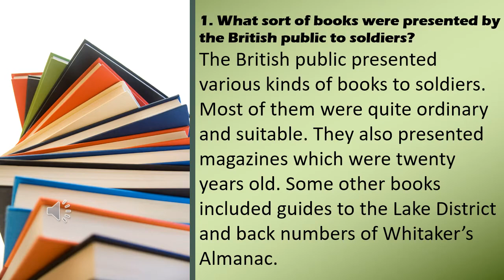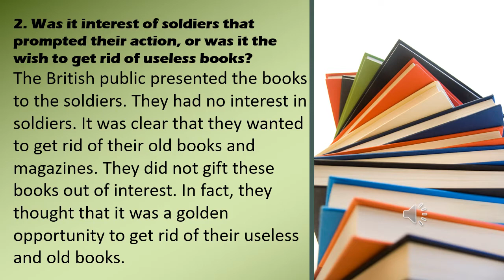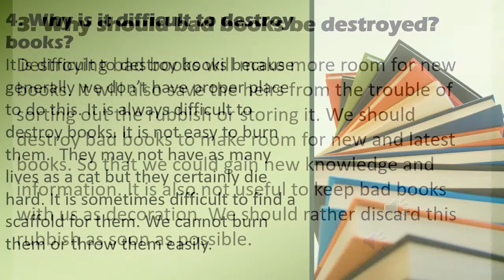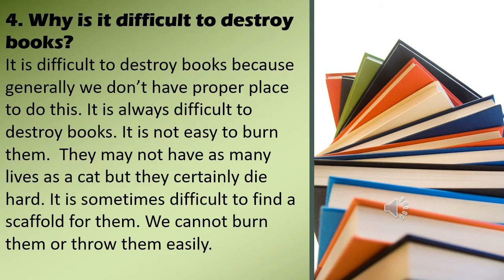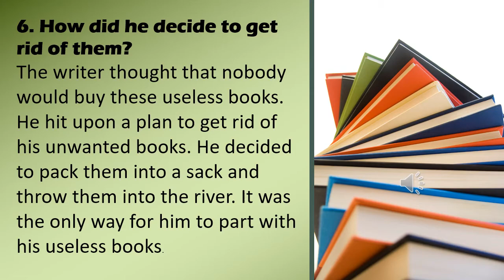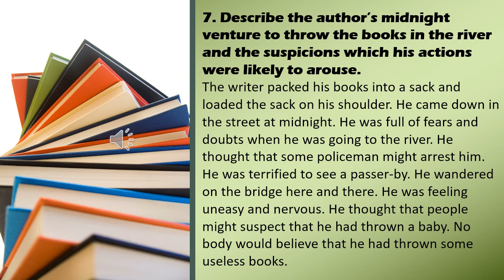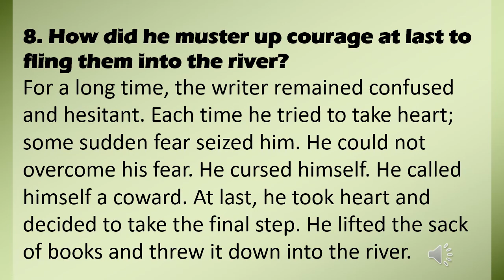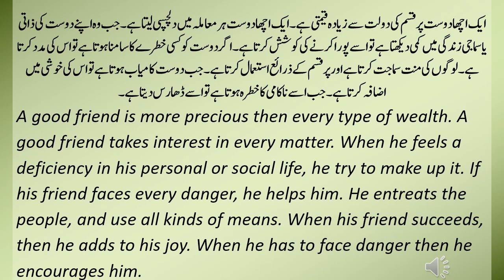Lecture No 4 On Destroying Books Short questions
2nd year English#FScEnglish